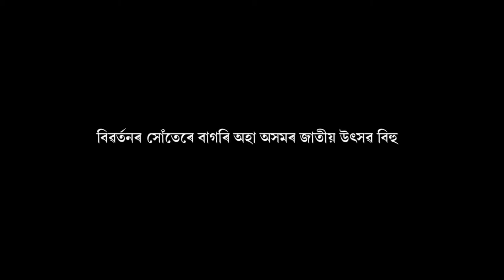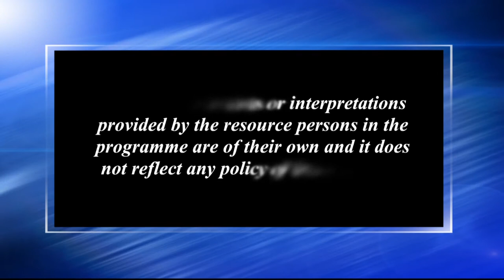বিবৰ্তনৰ সো৺তেৰে বাগৰি অহা অসমৰ জাতীয় উৎসৱ বিহু_২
Contributors: Jaykanta Gandhia & Niva Saikia
Camera: Bitu Das and Rajesh Kr. Sarma
Editing: Bitu Das and Rashmi Duwarah
Technical Support: Rajesh Kr. Sarma
Produced by: Dr. Sangeeta Kakoty, Deputy Director ( Multimedia), KKHSOU